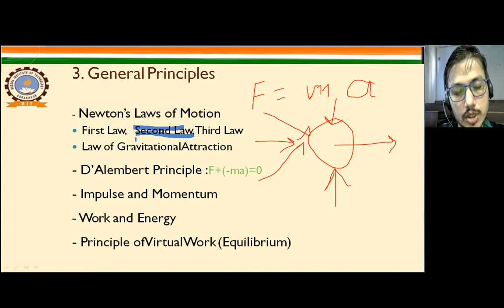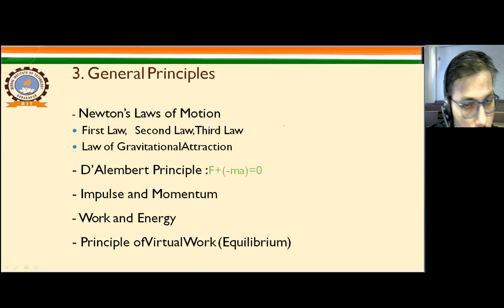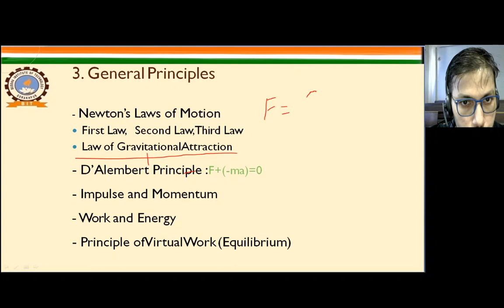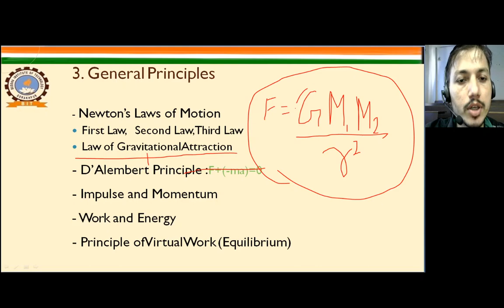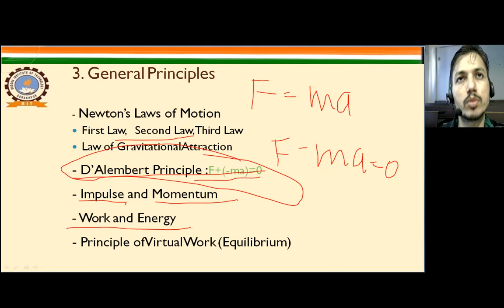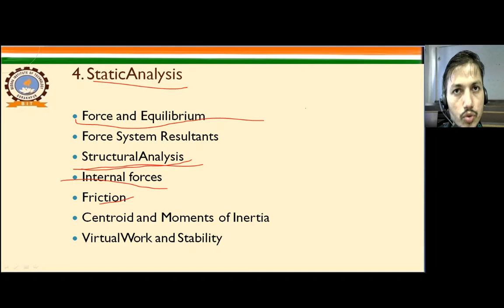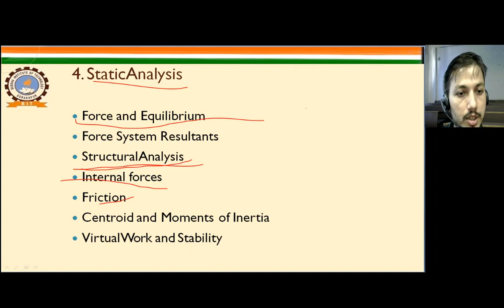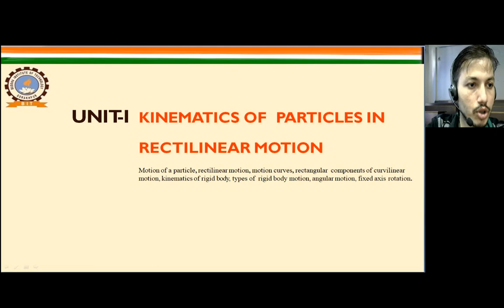Engineering Mechanics Laws of Motion Lecture 4 continued..